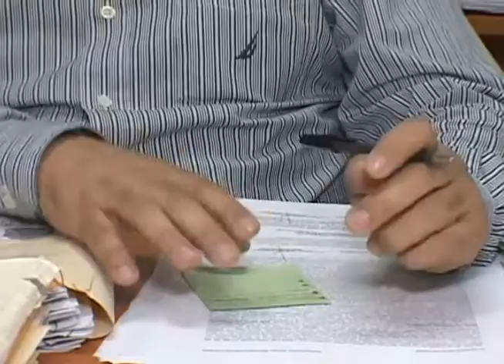Mario de Jesús Palma Rodríguez es el nuevo director de control de procesos